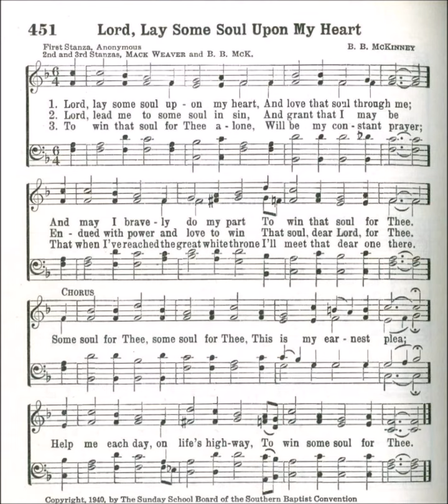Lord, Lay Some Soul Upon My Heart (Lord, Lay Some Soul)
Text by: Mack Weaver and Baylus B McKinney
Tune by: Baylus B McKinney
Source: Broadman 1940 Hymnal #451

1 Lord, lay some soul upon my heart,
And love that soul through me;
And may I bravely do my part
To win that soul for Thee.

Refrain
Some soul for Thee, some soul for Thee,
This is my earnest plea;
Help me each day, on life’s highway,
To win some soul for Thee.

2 Lord, lead me to some soul in sin,
And grant that I may be
Endued with power and love to win
That soul, dear Lord, for Thee.

3 To win that soul for Thee, my Lord,
Will be my constant prayer;
That when I’ve won Thy full reward
I’ll with that dear one share.